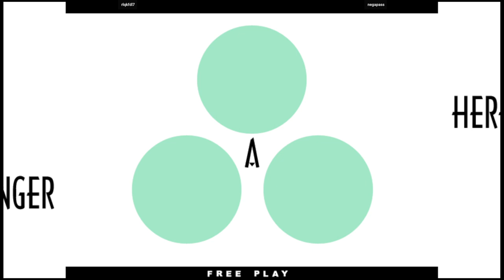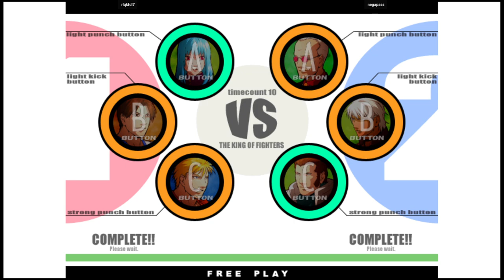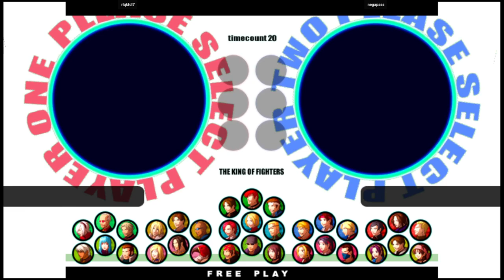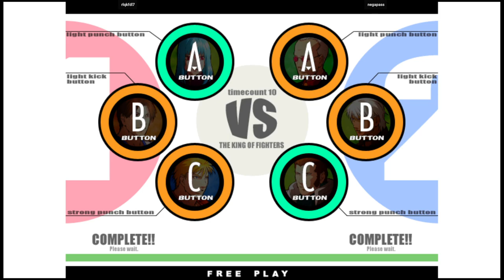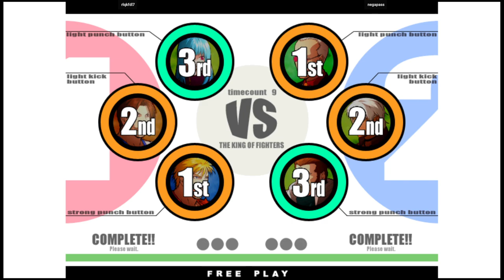KOF XI | rlqkfdl7 VS negapass | 🇰🇷🇰🇷 Fightcade2